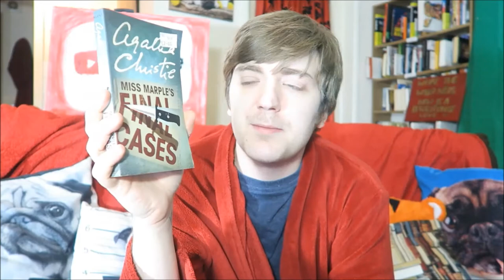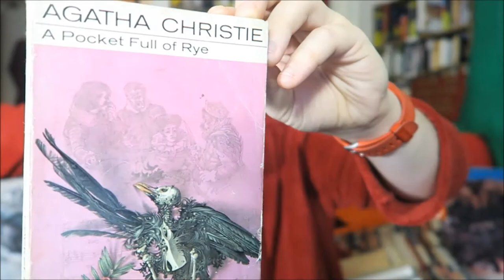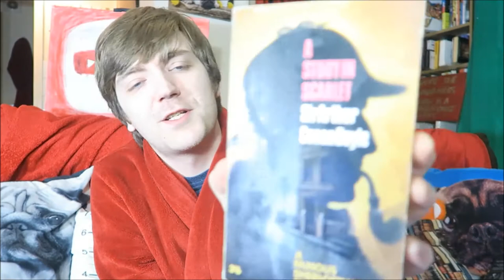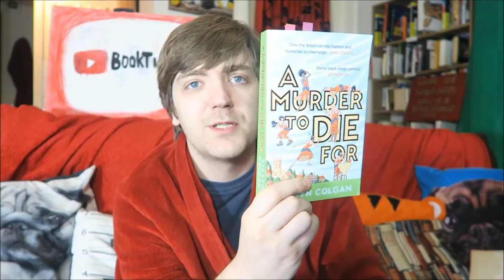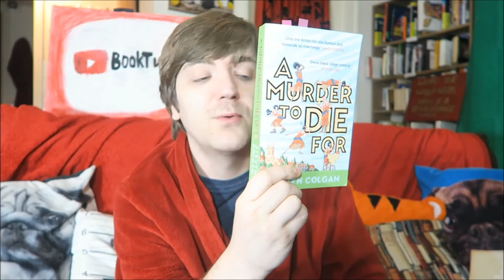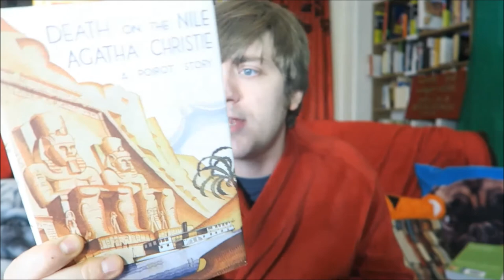The Cozy Mystery Tag! [BOOK TAG] | Tag Tuesday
Get yourself cozy and come with me as I take the Cozy Mystery tag! Big thanks to BooksAreMyHart for creating this tag and for tagging me in the initial video. Check the description below for the questions etc!

BOOKS MENTIONED:
Agatha Christie - Miss Marple's Final Cases
Agatha Christie - A Pocketful of Rye
Peter James - Dead Man's Footsteps
Sir Arthur Conan Doyle - The Sign of the Four
Dane Cobain - Driven
Sir Arthur Conan Doyle - A Study in Scarlet
Stevyn Colgan - A Murder to Die For
David Young - Stasi Child
Agatha Christie - Death on the Nile

YOUTUBERS MENTIONED:
Books Are My Hart
Todd the Librarian
Hannah Tay

QUESTIONS:
- Location, Location, Location: Your Favorite Small-Town Cozy?
- For the Love of Food: Your Favorite Food Themed Cozy?
- Man’s/Woman’s Best Friend: Your Favorite Furry Friend?
- Law Enforcement: Friend or Foe?: Name Your Favorite Ally/Enemy Law Enforcer.
- Idle Hands: Favorite Job or Hobby to Read About?
- Elementary My Dear Watson: Favorite Best Friend/Watson Esque Character?
- One Big Happy Family: Who is Your Favorite Cozy Family?
- Tis The Season: What is Your Favorite Holiday-Themed Cozy Read?
- Sometimes Punny is Best: Name Your Favorite Punniest Title.
- Month-to-Month: Solving Mysteries Through the Fall, Winter, Spring, and Summer. What is Your favorite Seasonal Cozy Series?
- Special Skills: Does Your Favorite Amateur Detective Have a Unique Skill?
- Reading Time: How Do You Get Cozy to Read a Cozy?
- Recommendations: What is Your Favorite Cozy Mystery?